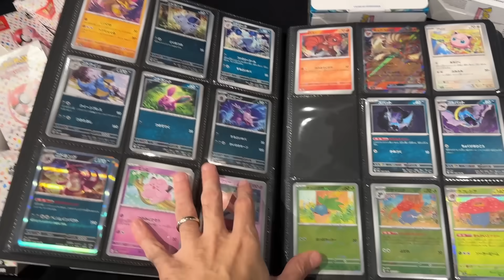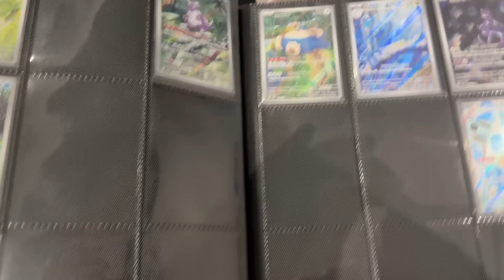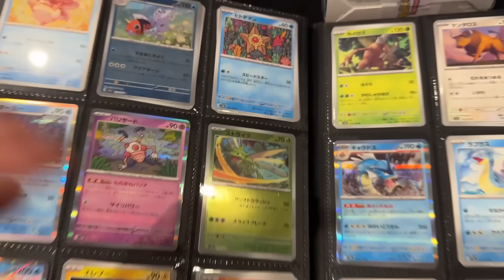VOLTEI e estou completamente VICIADO em cartas de Pokémon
R. Ituverava, 33 - Vila Prudente, São Paulo